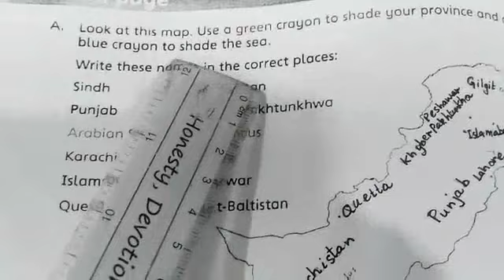Grade 3 s.st (187) lecture 17